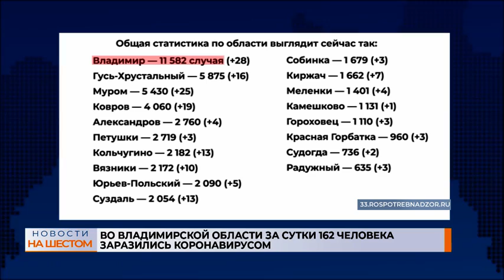Во Владимирской области за сутки 162 человека заразились коронавирусом